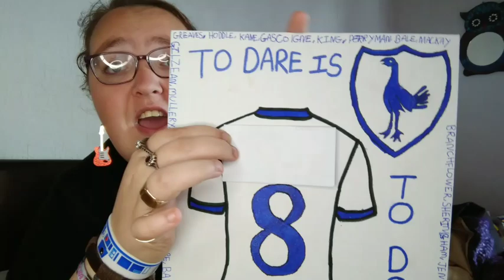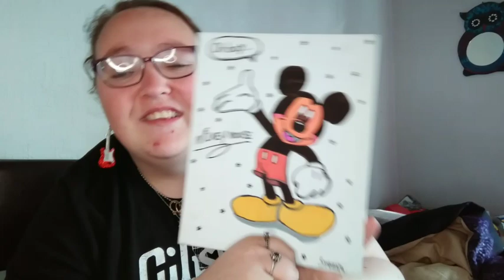where have I been?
What is up you guys. This video is about where I have been for the last month and a bit. I hope you guys enjoy the video.